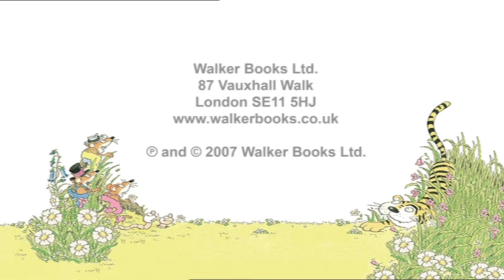Little Rabbit Foo Foo (STORY BOOK)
Little Rabbit Foo Foo ANIMATED STORYBOOK. Children LOVE IT ❤️

The poem consists of four-line sung verses separated by some spoken words. The verses are sung to the tune of French-Canadian children's song "Alouette" (1879), which is melodically similar to "Down by the Station" (1948) and "Itsy Bitsy Spider".

The person performing the song usually includes hand gestures, e.g. for scooping and "bopping".

The song has many different variations and is often passed on as childlore. The word "goonie" first appeared in the OED in 1921, but two mentions in 1970 are the earliest known for Little Bunny Foo Foo.